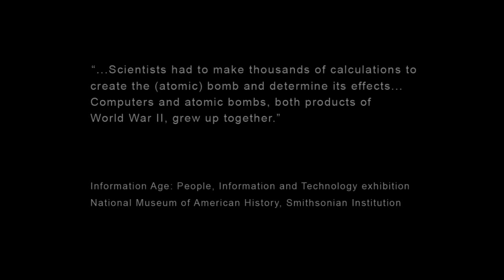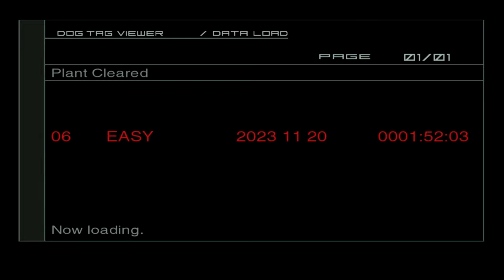METAL GEAR SOLID 2 MASTER COLLECTION | EASY DOG TAG GUIDE (PLANT)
A guide on how to obtain all of the dogs tags present within METAL GEAR SOLID 2's Plant chapter on Easy difficulty. This guide also includes efficient ways to obtain some of the other trophies as you collect dog tags. This guide was played and recorded on the PS5 version of the METAL GEAR SOLID Master Collection.

🕕TIMESTAMPS🕕
0:00 Intro
0:22 Strut A Dock (2)
2:44 Strut A Roof (0)
2:58 Strut A Pump Room (1)
3:21 AB Connecting Bridge (2)
4:01 Strut B Transformer Room (0)
4:42 BC Connecting Bridge (0)
4:55 Strut C Dining Hall (0)
5:13 CD Connecting Bridge (0)
5:29 Strut D Sediment Pool (0)
6:16 DE Connecting Bridge (1)
6:45 Strut E Parcel Room (1)
7:17 Strut E Heliport (2)
8:28 Strut E Parcel Room (0)
8:39 EF Connecting Bridge (0)
9:03 Strut F Warehouse (1)
10:43 FA Connecting Bridge (1)
11:11 Strut A Pump Room (0)
12:13 AB Connecting Bridge (0)
12:36 Strut B Transformer Room (2)
13:39 BC Connecting Bridge (0)
13:53 Strut C Dining Hall (0)
14:30 BC Connecting Bridge (0)
14:48 Strut B Transformer Room (0)
15:00 AB Connecting Bridge (0)
15:16 Strut A Pump Room (0)
15:27 Strut A Roof (1)
16:30 Fortune (0)
17:08 Strut A Pump Room (1)
17:59 FA Connecting Bridge (0)
18:27 Strut F Warehouse (2)
19:06 EF Connecting Bridge (0)
19:22 Strut E Parcel Room (0)
19:36 Strut E Heliport (0)
19:55 Fatman (1)
20:29 Strut E Parcel Room (0)
20:41 EF Connecting Bridge (0)
20:57 Strut F Warehouse (0)
21:19 EF Connecting Bridge (0)
21:38 Shell 1 Core, 1F (3)
22:40 Shell 1 Core, B2 Computer Room (4)
24:58 Shell 1 Core, B1 (3)
27:05 Shell 1 Core, B1 (0)
27:27 Shell 1 Core, 1F (0)
27:47 EF Connecting Bridge (0)
28:05 Strut F Warehouse (0)
28:38 EF Connecting Bridge (0)
28:54 Strut E Parcel Room (0)
29:05 DE Connecting Bridge (1)
29:48 Strut D Sediment Pool (0)
30:06 CD Connecting Bridge (2)
30:37 Strut C Dining Hall (2)
31:15 BC Connecting Bridge (1)
31:37 Strut C Dining Hall (0)
31:53 CD Connecting Bridge (0)
32:07 Strut D Sediment Pool (2)
33:00 Shell 1-2 Connecting Bridge (0)
34:02 Strut L Perimeter (0)
34:20 Shell 2 Core, 1F (0)
34:38 Shell 2 Core, B1 FC No.1 (0)
35:14 Shell 2 Core, 1F (0)
36:21 Shell 2 Core, B1 FC No.1 (0)
37:16 Vamp (0)
38:06 Emma
40:33 Shell 2 Core, 1F (3)
42:05 KL Connecting Bridge (1)
43:22 Strut L Sewage Treatment Facility (2)
44:40 Strut E Parcel Room (1)
45:27 EF Connecting Bridge (0)
45:51 Shell 1 Core, 1F (0)
46:00 Arsenal Gear Start (0)
46:14 Arsenal Gear Ascending Colon (1)
47:12 RAYs/Solidus
47:29 Outro
🕕TIMESTAMPS🕕